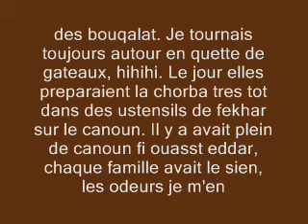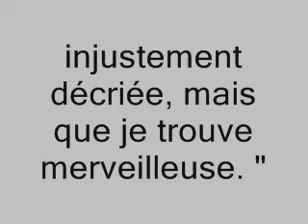Algerie: Ou Etes Vous Les Vrais Algerois?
Ouine rakoum ya ness el qaa ouel baa?